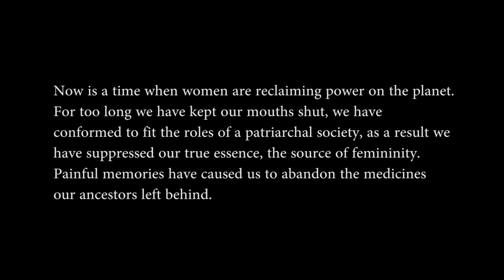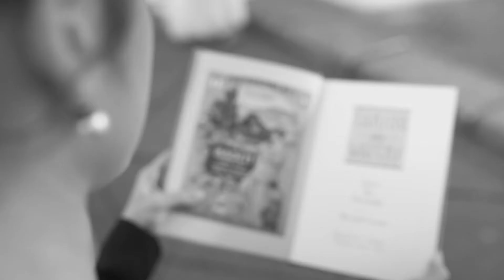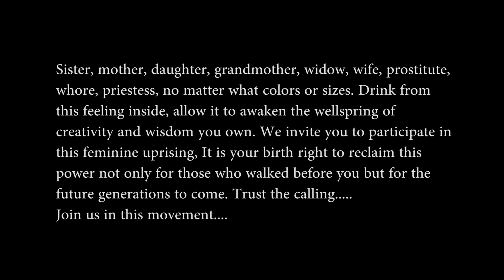Return to Source